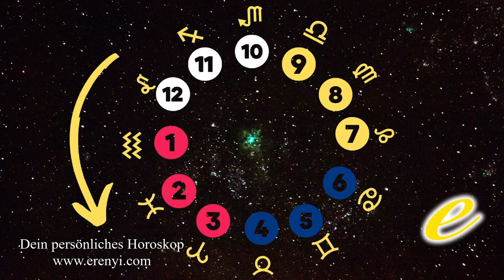Wassermannzeitalter: Was du wissen solltest - Eine astrologische Analyse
Wie ändert sich die Energie im Wassermannzeitalter? Das solltest du wissen!

VALENTINSTAG - AKTION: Dein Partnerschaftshoroskop um nur 35 Euro!

Die Horoskope von dir und deinem*r Partner*in in einer Analyse, die alle astrologischen Themen und Aufgaben deiner Beziehung aufzeigt.

2002 hat er seine Leidenschaft zum Beruf gemacht und er begleitet seitdem hunderte Klienten in Seminaren, Einzelsitzungen und auch online.